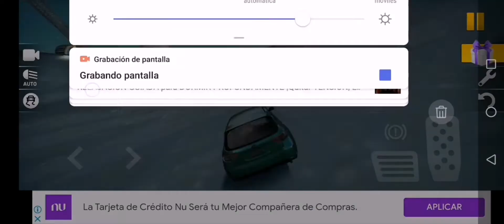mi clip en extreme car driving 14